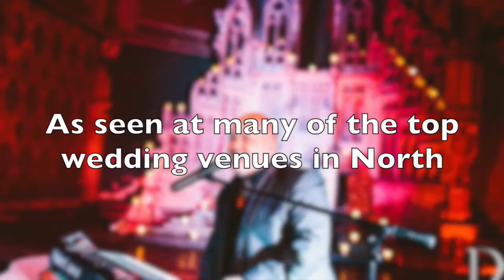Mark Hendry's Live Piano Experience - award winning wedding entertainment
Looking for a wedding band or wedding singer that can play all your favourite songs totally live (no playback) and by request.  Check out how Mark Hendry's LIVE PIANO EXPERIENCE has all the power of a wedding band but works with you and your crowd to play axactly what they want to hear!  This guarantees they wil enjoy it and get on the dance floor!